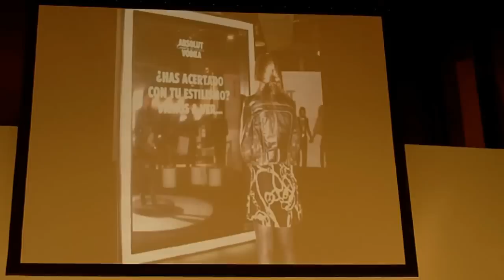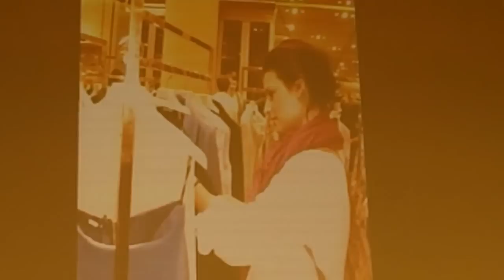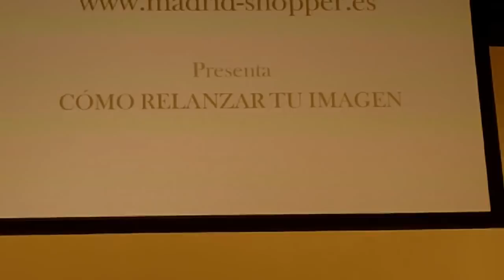Madridshopper en el Salon Look Internacional IFEMA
Ponencia "Cómo relanzar tu imagen". Salon Look Internacional IFEMA.